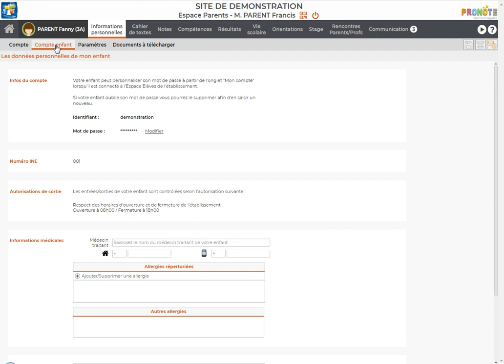[Pronote] Modifier le mot de passe du compte élève depuis l'espace parent